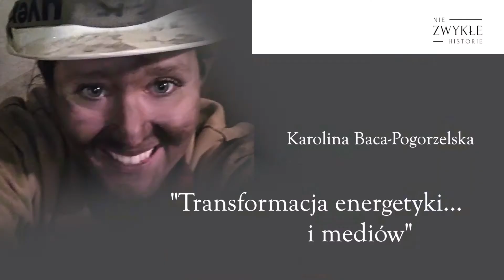Transformacja energetyki... i mediów - Karolina Baca - Pogorzelska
Co mają wspólnego ze sobą energetyka i media? Te na pozór odległe dziedziny przechodzą właśnie przez okres poważnych zmian. W kazdym przypadku zmiana - czy też transformacja - oznacza coś innego, jest jednak takie miejsce, w którym dochodzi do styku obu obszarów. Gdzie? W jakościowym dziennikarstwie, które próbuje opisać i pomóc nam zrozumieć transformację energetyczną, efekt cieplarniany, przyszłość obecnych źródeł energii i wpływ tego wszystkiego na gospodarkę, przyrodę i naszą codzienność.

Niełatwego zadania odpowiedzi na pytania o przyszłość jakościowego dziennikarstwa w Polsce i przyszłośc górnictwa i energetyki podjęła się Redaktor Karolina Baca - Pogorzelska z Outriders.

Outriders to grupa reporterów, którzy pomagają zrozumieć przemiany zachodzące w świecie. Szukają odpowiedzi na społeczne problemy, obawy i potrzeby.  To przykład jakościowego dziennikarstwa, które stara się zachować maksymalną możliwą niezależność i działa w innym modelu niż tradycyjne media.

Karolina Baca - Pogorzelska  zajmuje się tematyką górnictwa i energetyki od 2007 roku. Od tego czasu pracowała dla szeregu portali specjalistycznych i takich tytułów jak Rzeczpospolita czy Dziennik Gazeta Prawna.

W międzyczasie napisała trzy ksiazki o gornictwie i czwartą z Michałem Potockim o antracycie z Donbasu.

W lutym 2021 dołączyła do zespołu Outriders, gdzie kieruje realizacją pełnometrażowego filmu dokumentalnego o zmierzchu górnictwa węglowego i prowadzi podcast Outriders Power .

Zapowiada się nezłe kino na bazie historii z 10 krajów - nie tylko z Polski. Aby film powstal potrzebne jest także wsparcie finansowe - swoje 5 groszy możecie dołożyć tu